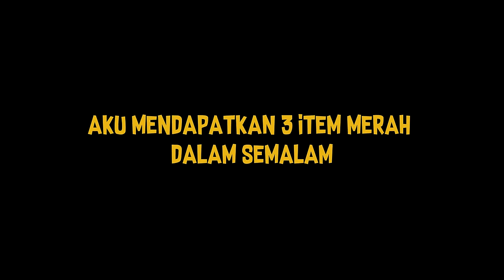TEMPAT LOOTING TERBAIK DI TV STATION! BANYAK ITEM EMAS DAN MERAH BERTEBARAN DI SINI - Arena Breakout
Ngeloot di sini pasti untung besar!

oca dz,ocadz, game fps mobile paling realistis, review game arena breakout, arena breakout indonesia, best game fps in 2023, pro player arena breakout, cara menjadi kaya di arena breakout, tips dan trik main di map tv station arena breakout, tutorial main di map tv station, tempat loot terbaik di arena breakout, map terbaik untuk mencari loot di arena breakout, tips dan trik agar cepat kaya di arena breakout, cara mendapatkan item emas di arena breakout, cara mendapatkan item merah di ab